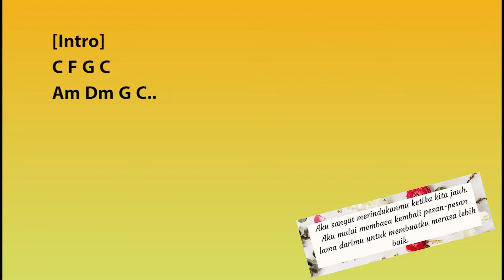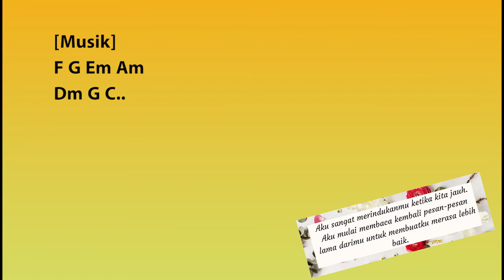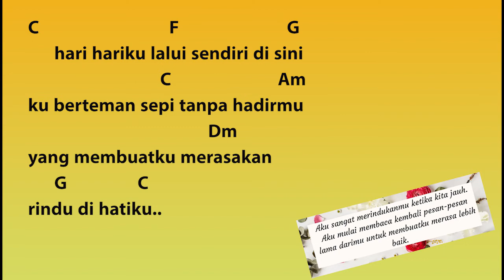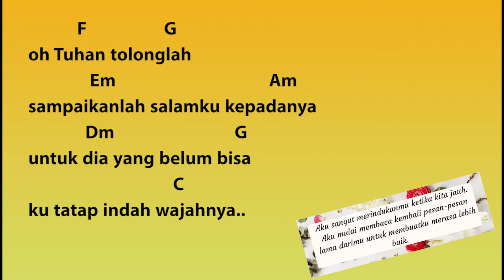Chord + Lyrics SALAM DARIKU - DIDIK BUDI COVER BY GALIHBANGUN FT MONICA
Ni lagu gue suka banget